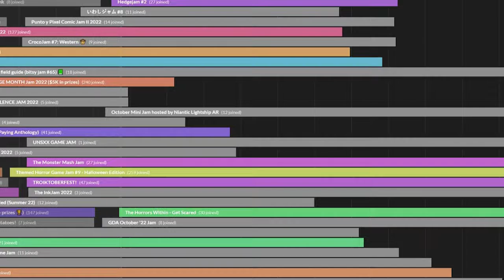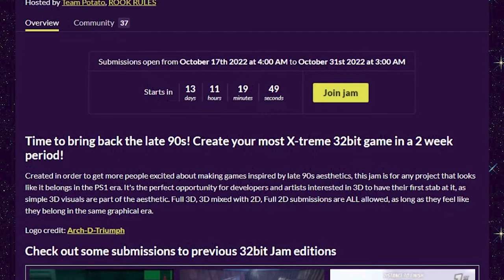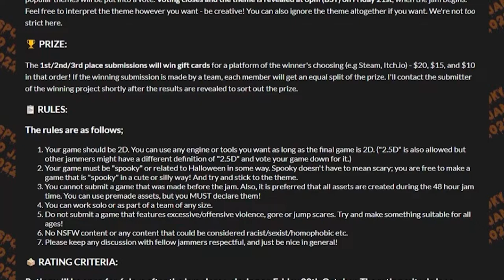Top Game Jams To Check Out - October 2022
Original format by @Vimlark

Discord Bot Jam #7
Oct 3 - 9

Cosmic Horrors Jam
Oct 13 - 27

Project Revival Jam 2
Oct 14 - 25

MashUp Game Jam 2022
Oct 14 - 24

32bit jam 2022
Oct 17 - 31

Spooky 2D Jam '22
Oct 21 - 23

ScoreSpace Jam #22 🕹️
Oct 21 - 24